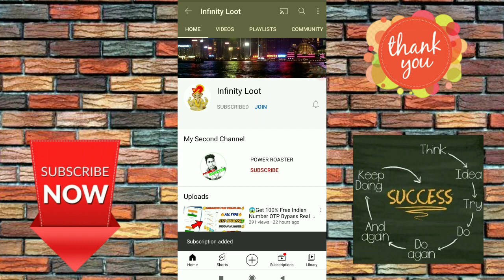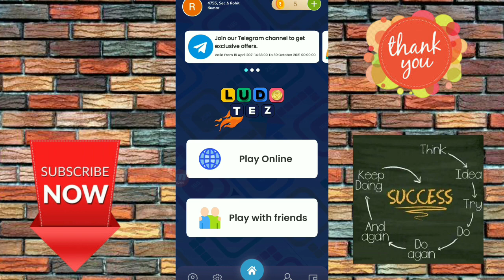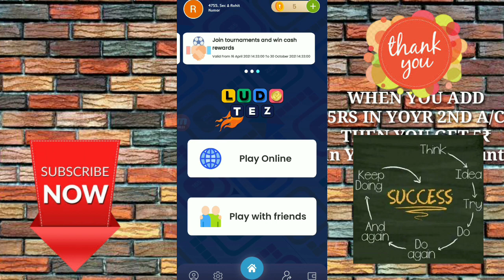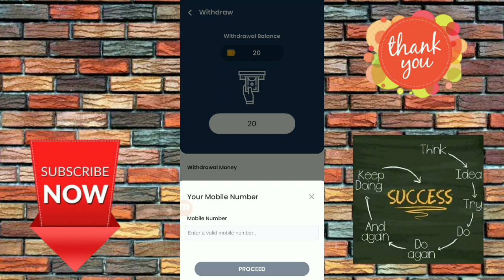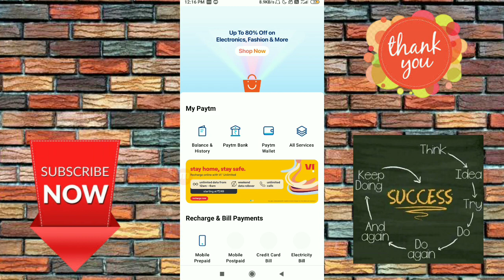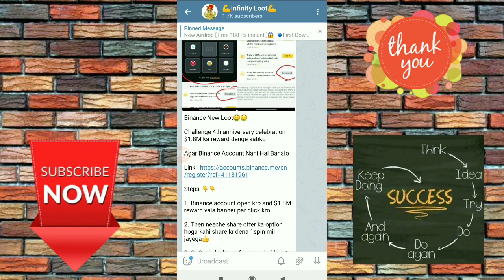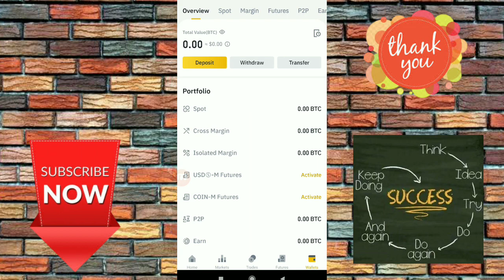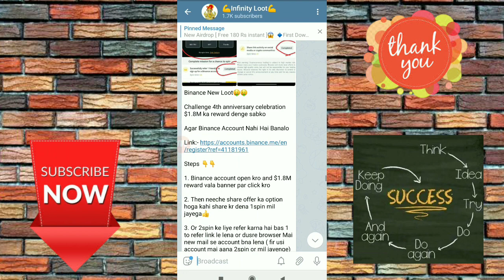New Unique Khatarnak Loot Fully H@ck!!Earn Upto 12000₹ INSTANT😇!! Don't Miss This Loot😱! INLOOT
1St Loot Refer Code :- 3JeOegR

Or Search On Telegram 👉 @InfinityLoot